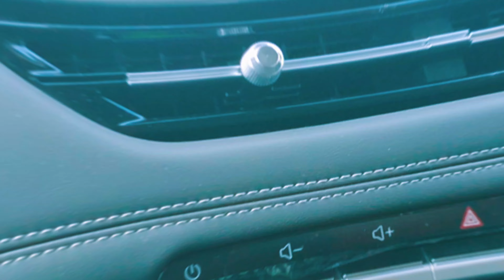Exploring South Africa: Epic Road Trip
Join us on the adventure of a lifetime as we explore South Africa's stunning beauty in our Epic Road Trip! 🌍 From the lush landscapes of the Garden Route to the breathtaking vistas of the Karoo Drive, this journey promises unforgettable sights. 🚗💨 Brace yourself as we encounter herds of majestic elephants at Addo Elephant Park - a wildlife paradise that will leave you speechless! 🐘✨ Don't miss our exhilarating stop at Tsitsikamma National Park, where dramatic coastlines and towering forests await. 🎥🇿🇦EpicRoadTrip